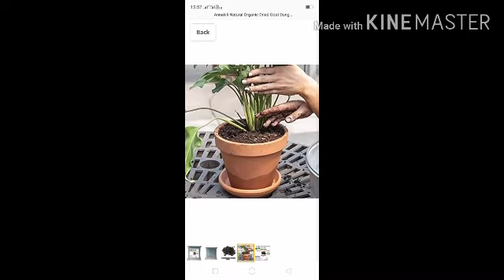🐄 cow & 🐐 goat dung manure Chennai location